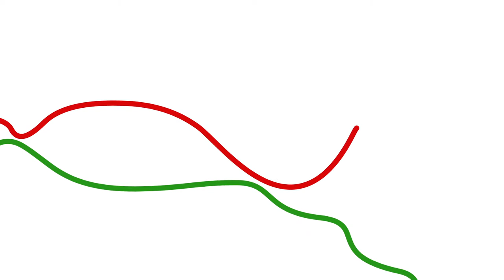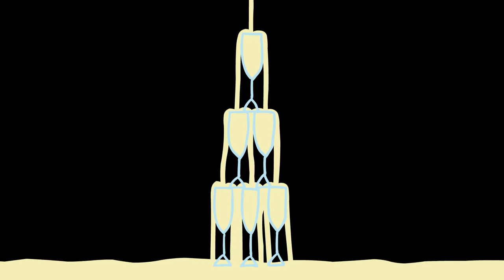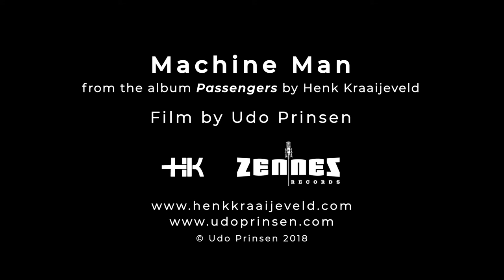Machine Man • full version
Like this Mini Music Movie? Buy us a coffee . . .

Machine Man (a song from the album Passengers)